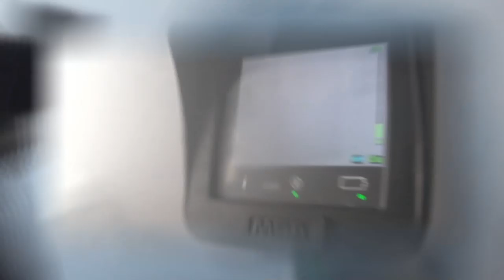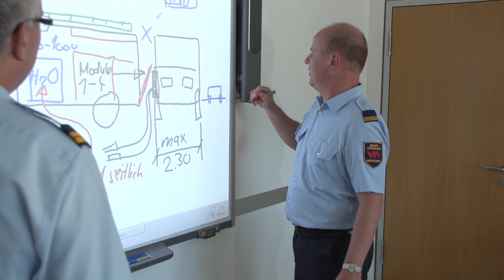Trailer Video Feuerwehr Winterthur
Mit diesem Video will die Feuerwehr Winterthur nicht nur ihre Arbeit zeigen, sondern auch neue «Talente» für die freiwillige Feuerwehr finden.